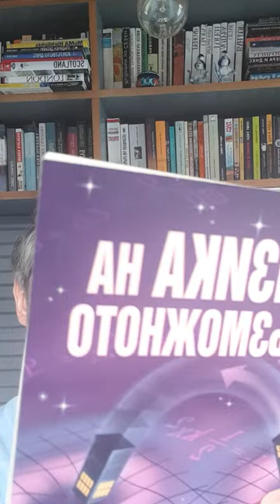ПътувамБезПаспорт: Даниел Ненчев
Благодарни сме на Даниел Ненчев, журналист и автор на едно от любимите ни предавания за култура "Мултимедия", задето се включи в кампанията ПътувамБезПаспорт. Вижте коя книга "впръска гориво" в неговия "мечтателен апарат" 📘🚀